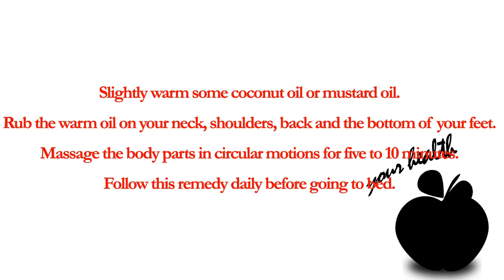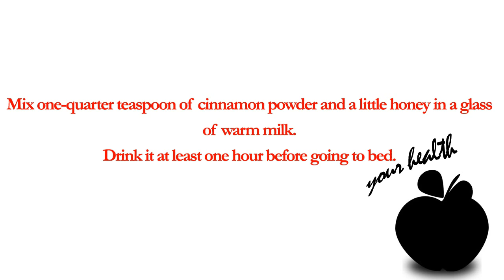Home Remedies for sleep disorders | Causes of sleep disorders 2015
Everyone experiences trouble sleeping at one time or another. It can be due to stress, change in location, medicinal effects, illness or pain, or others factors. But if trouble sleeping has become a regular occurrence, you may be suffering from some kind of sleep disorder.
Some of the most common sleep disorders are insomnia, sleep apnea, restless legs syndrome, narcolepsy, sleep walking, night terror, bed wetting and nocturnal bruxism.
Sleeping well is essential for your overall physical health as well as emotional well-being. Improper and lack of sleep for even a day or two can take a toll on your mood, energy, productivity and ability to handle stress.
If you’re experiencing persistent trouble sleeping, see a doctor to find out the exact problem. There are treatments available for most sleep disorders.
You can also make healthy changes to your daytime habits and bedtime routine to enjoy better sleep at night. Also, some natural sleep disorder remedies can help you fall asleep and stay asleep longer.
1. Oil Massage
According to naturopathic practitioners, massaging your body can help you sleep better. Massaging with warm coconut oil or mustard oil will improve blood circulation and relax the nerves to help you sleep soundly.
Slightly warm some coconut oil or mustard oil.
Rub the warm oil on your neck, shoulders, back and the bottom of your feet.
Massage the body parts in circular motions for five to 10 minutes.
Follow this remedy daily before going to bed.
2. Epsom Salt Bath
Naturopathic practitioners recommend Epsom salt baths one to two hours before bedtime to enjoy sound sleep. The magnesium sulfate in Epsom salt helps soothe sore muscles and calm the nerves, in turn easing you into better sleep.
Add one-half cup of Epsom salt to warm bath water.
Stir for a few minutes so that the salt dissolves properly in the water.
Soak in this bath for about 20 minutes.
Follow this remedy a few times a week one hour before going to bed.